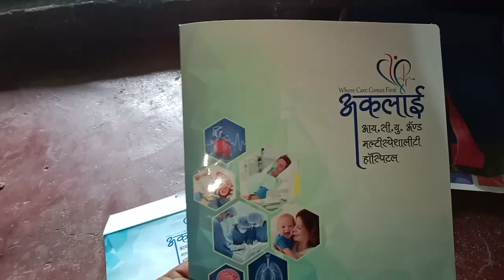मला डॉक्टर न काय दिलंय सारिका आणि छकुताई काय खेळ खेळायला लागल्या